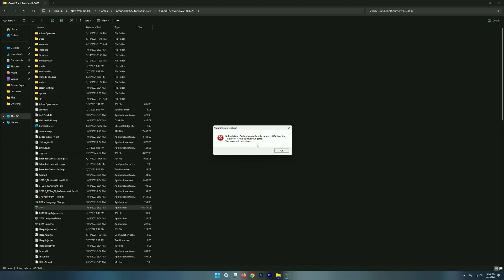How To Fix NaturalVision Evolved currently only supports GTA 5 version 1.0.3095.0. Error in GTA 5 ✅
Title : How To Fix NaturalVision Evolved currently only supports GTA 5 version 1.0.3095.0. Error in GTA 5 ✅

About Video :
🎮In today’s video, I’m going to show you step by step how to fix the NaturalVision Evolved error that says your GTA 5 version is outdated and you need to update your game.
This is a super common issue, especially if you haven’t updated GTA 5 recently or you installed a cracked version that doesn’t match the current patch.✅

Videos Chapters :
00:00 intro
00:21 Fix Error
00:50 Gameplay
2:14 Ending

PC Spec's
Processor : Ryzen 5 5600
Motherboard : Msi B450m A-Pro Max
Gpu : XFX Rx 6600xt
Ram : Delta T-Force 16gb
PSU : Corsair TX750